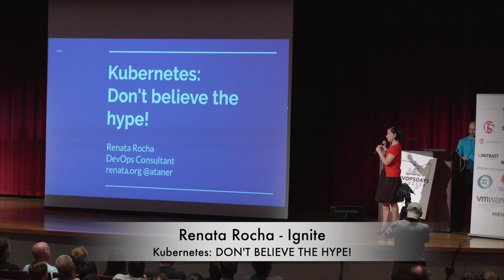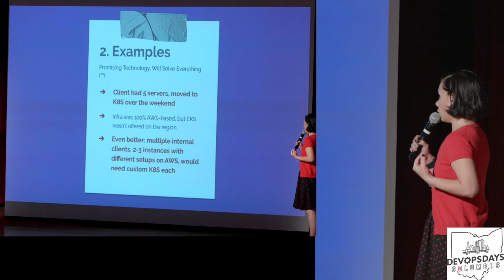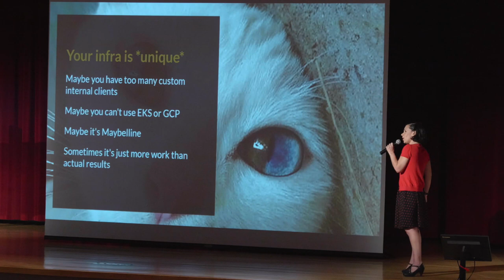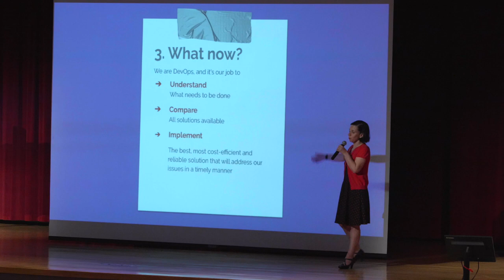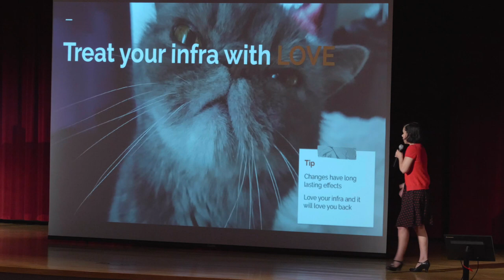Renata Rocha - Ignite - Kubernetes: DON'T BELIEVE THE HYPE!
Ignite Session
Presenter: Renata Rocha
Topic: Kubernetes: DON'T BELIEVE THE HYPE!

Abstract:

The purpose is to explain quickly what Kubernetes does best, it’s major issues, understand how it became so popular so fast and ensure you make an informed decision about whether you should be using it as your solution or not. K8S is a complex and powerful tool, and like any other devops tools it has pros and cons, and those have to be pondered before a team commits to a migration.